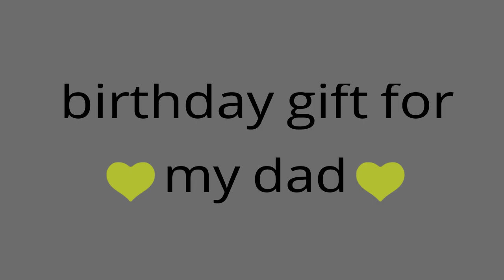Don't you animation meme (birthday gift) -flipaclip- (flash warning?)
English
- sorry for any mistakes
This is my dad oc, it's a lion
This is rushed aa i made this yesterday
español
- perdón por algún error
Este es el oc de mi padre, es un león
Esto es apresurado AA hice esto ayer
Tools/herramientas
Flipaclip
Finger
Fps:10
Frames: idk
Time taken: 7 hours??
Wanna Stalk me?
Wattpad: bonnana_cat
YOUTUBE DELETED MY DESC HAHAH I CRI-